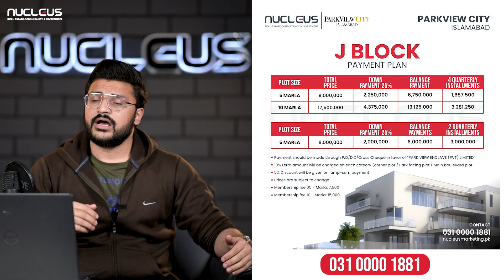Plots in J Block are Available on Installments Now | ParkView City Islamabad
What sets ParkView City apart is its prime location, rapid development, and excellent quality of work. Its captivating view is undoubtedly the most appealing feature, making it a true paradise in Pakistan.

Avail this installment opportunity in J Block today and turn your dream homes into reality.